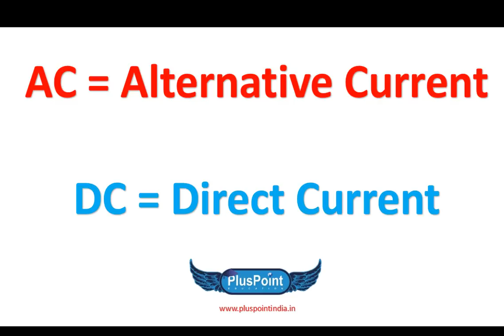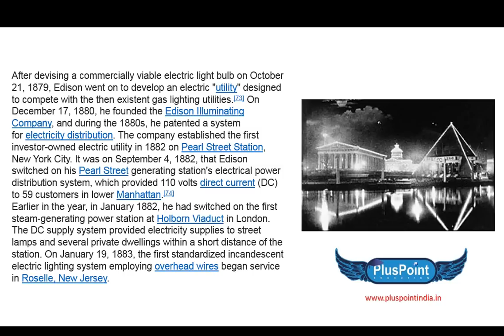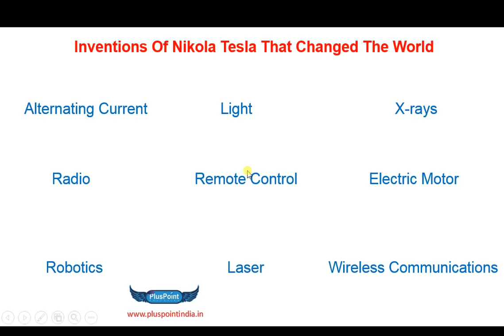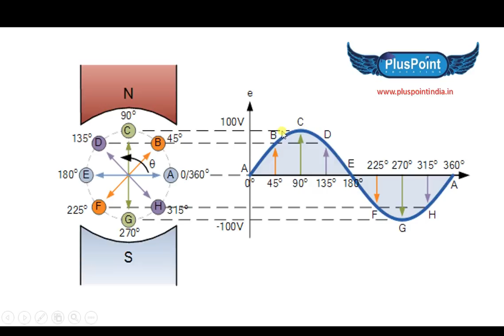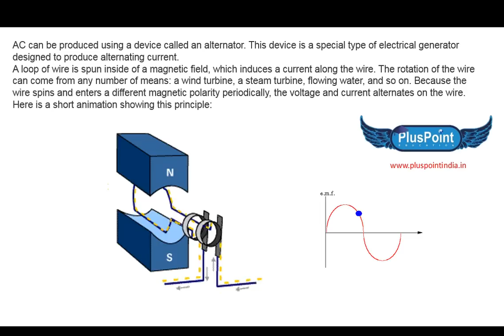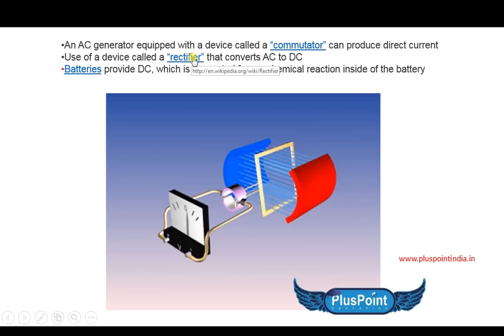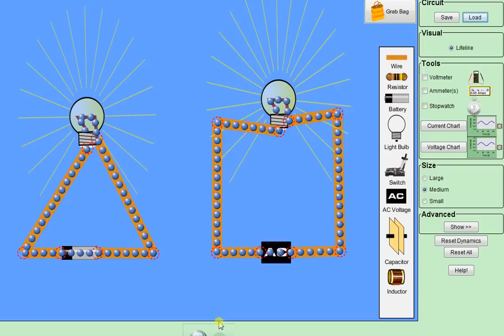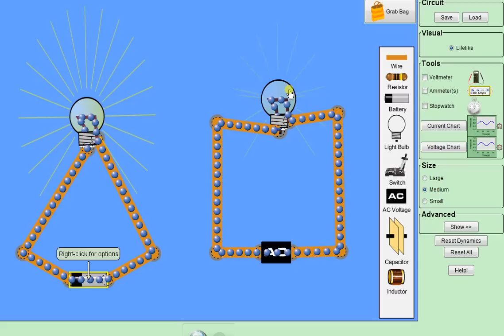AC Vs DC | How invented power| Nikola Tesla | Thomas Edison | Electric War | CURRENT WAR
As we all know there are two different types of power are available for our use, i.e AC supply and DC supply, but you really know the history behind this AC and DC Power. How it is generated, where it is used, why government provides us AC supply not DC supply?,  who invented AC power and Who invented DC Power. which power is best for us to use, which power is easy to produce and distribute to long distance.
 So in this video we have given this all details like History, Transmission and Distribution of power, which is best?, Who invented of this types of power?.. all this things are discuss in very detail in this video..

About : Niket Shah Plus  is a YouTube Channel, where you will find technological videos in Hindi, Technology video on Electronics, Electrical, Computer Hardware Training, Laptop Repairing, Mobile Repairing, Circuit making Etc.. All In hindi... thankx.. :)